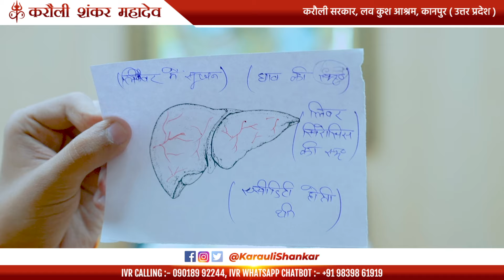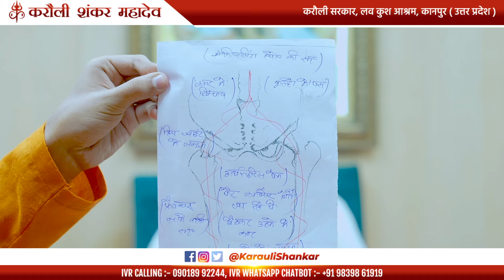महिला चाह कर भी नहीं छोड़ पा रही गुटखा -दरबार आकर हमेशा के लिए हुआ उच्चाटन